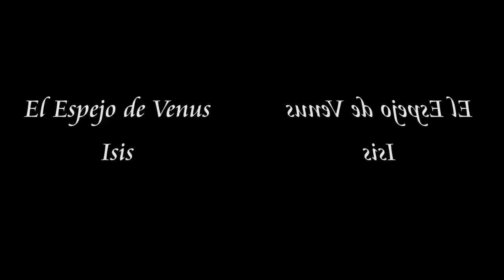El Espejo de Venus - ISIS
Canción de El Espejo de Venus.
Edición y cámara: Patricio Carugatti
Filmado en Capitán Bermúdez. Año 2008.